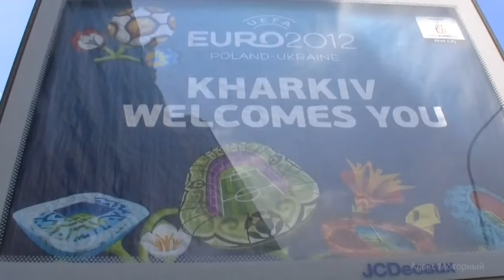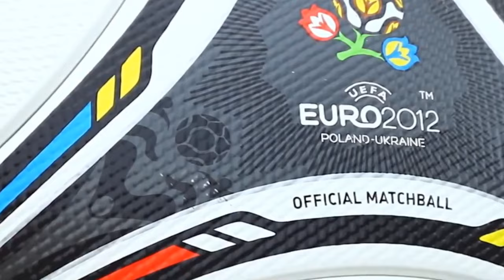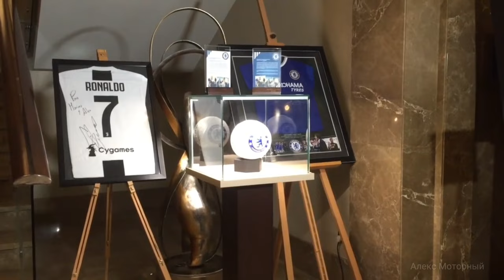Как проходил Евро 2012 в Харькове: Невероятные моменты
6 июня 2012 года стартовал чемпионат Европы-2012 по футболу, впервые проходивший в Восточной Европе – в Украине и Польше.
Одним из принимающих городов группового этапа ЧЕ был Харьков!
Как это было?!Вспомним ту невероятную атмосферу 🔥

В первом матче на Евро-2012, проходившем вечером 8 июня, встречались сборные Польши и Греции (1:1). Тогда на стадион "Национальный" в Варшаве пришло 56 070 фанатов.
Евро-2012 проходил в восьми городах Украины и Польши. Матчи ЧЕ проходили в Киеве, Львове, Харькове, Донецке, Познани, Варшаве, Гданьске и Вроцлаве.
Сборная Украины выступала в одной группе со шведами (выиграли 2:1), французами (0:2) и англичанами (0:1)
Победителем Евро-2012 стала сборная Испании, разгромившая в киевском финале Италию (4:0).
В общей сложности на Евро-2012 был сыгран 31 матч.

На канале "Алекс Моторный" - Путешествия и прогулки по Харькову,пригороду и области! Показываю Харьков и другие города такими как они есть,без прикрас!Архитектура,улицы,парки,скверы,люди,мероприятия...

Чтобы не пропускать видео на канале,получать уведомления о выходе нового видео: не достаточно просто подписаться на канал - необходимо еще нажать на колокольчик напротив "ВЫ ПОДПИСАНЫ" и выбрать "ВСЕ".Проверьте,нажат ли у вас колокольчик напротив подписки.Тогда вам будут мгновенно приходить уведомления о выходе нового видео.